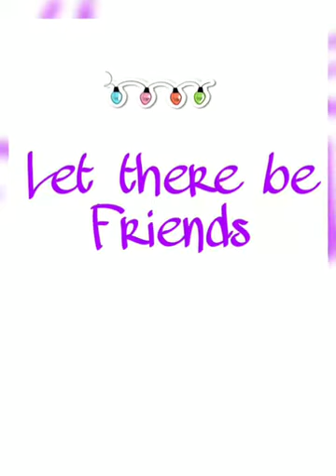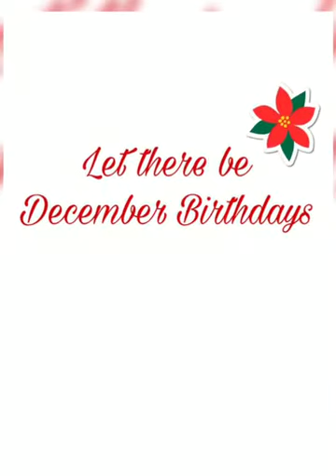2017 ‘76 Gals Christmas Party